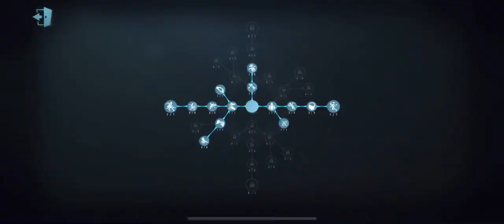#24 Bad Start? No Problem! Rank 2 Painter 4 Ciphers Kite| Leo Memory | Identity V | 第五人格 | 제5인격